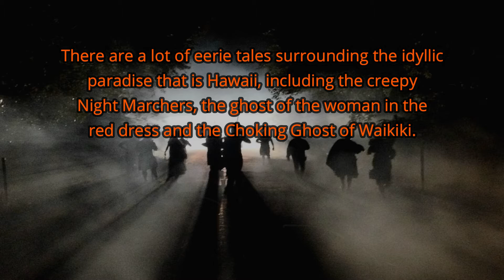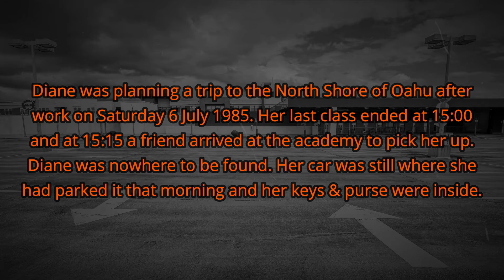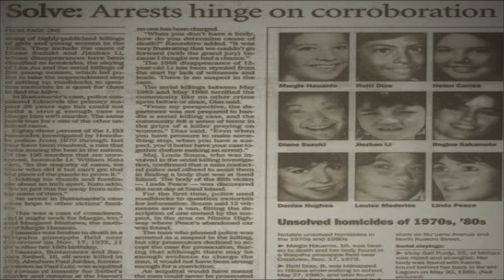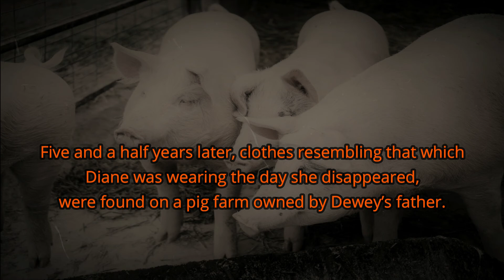One of the Most Notorious Modern Criminal Investigation - Diane Suzuki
Diane Suzuki was a nineteen-year-old dancer and student at the University of Hawaii at Manoa who disappeared on July 6, 1985, and has since been the focus of one of the most notorious modern criminal investigations in the history of the state of Hawaii. The Diane Suzuki investigation was the first instance in which the Honolulu Police Department used luminol and other technological advances in forensic science. During the same time period in Hawaii, there were the unsolved killings of at least nine women on Oahu, including the deaths of Lisa Au, Regina Sakamoto, and others all over the island.

To Hunt more mystery videos in our YouTube channel.